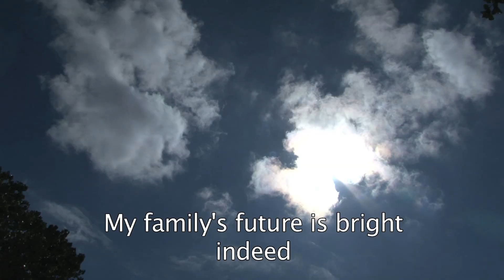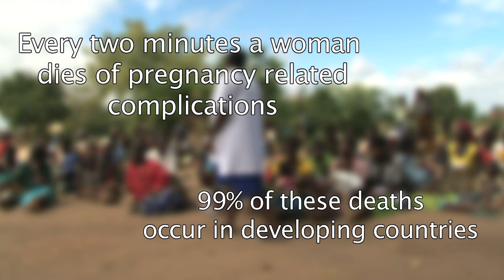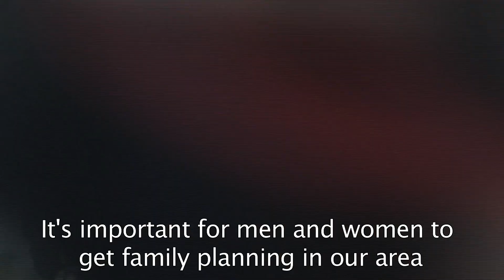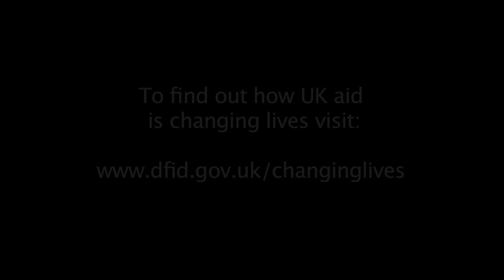Mothers of Malawi: Saving lives with family planning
One in four women in Malawi want to use lifesaving contraceptives but do not have access. Giving women and girls access to family planning services saves lives and helps lift families, communities and nations out of poverty.

On 11 July 2012 the UK Government and the Bill & Melinda Gates Foundation will host a groundbreaking summit to cut in half the current number of women and girls in the world's poorest countries without access to contraception, but who wish to avoid pregnancy or space their children. Every woman and girl deserves the opportunity to determine her own future. Contraceptives give the world's poorest women the power to decide if and when to have another child.